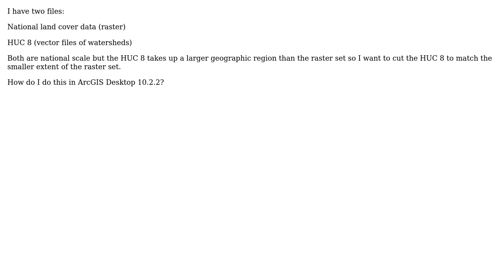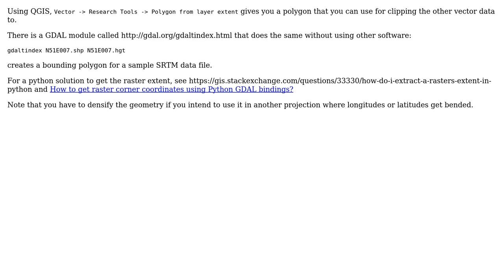GIS: Clipping vector data from raster data in ArcGIS Desktop? (2 Solutions!!)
GIS: Clipping vector data from raster data in ArcGIS Desktop?

With thanks & praise to God, and with thanks to the many people who have made this project possible! | Content (except music & images) licensed under CC BY-SA | Music | Images & others | With thanks to user WolverineTime user PolyGeo user Chris W user AndreJ and the Stack Exchange Network Trademarks are property of their respective owners. You are responsible for your own actions.